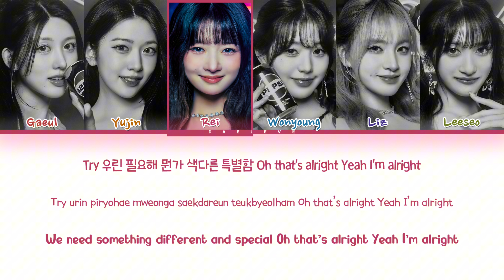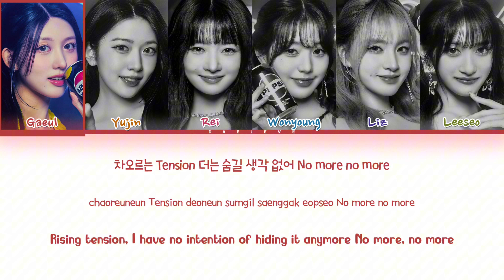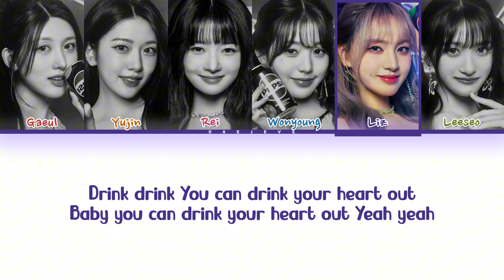IVE SUMMER FESTA Lyrics (Color Coded Lyrics)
✎ Artist 🎤: IVE
✎ Song 🎶: SUMMER FESTA
✎ Album 💽: IVE X PEPSI – SUMMER FESTA
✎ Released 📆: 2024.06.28